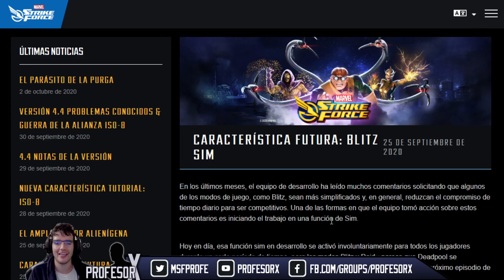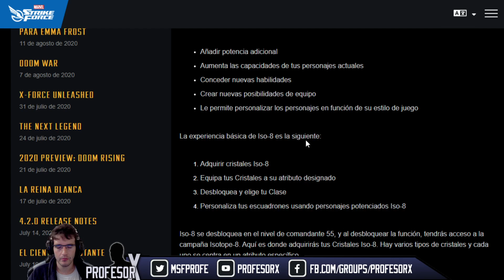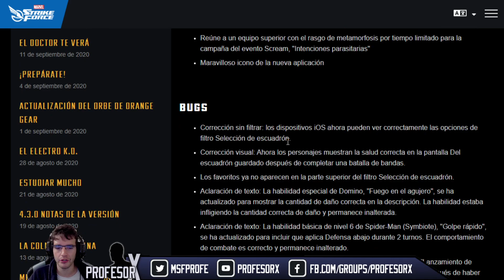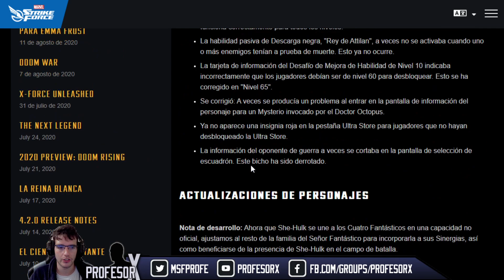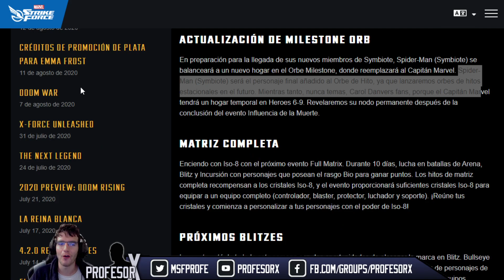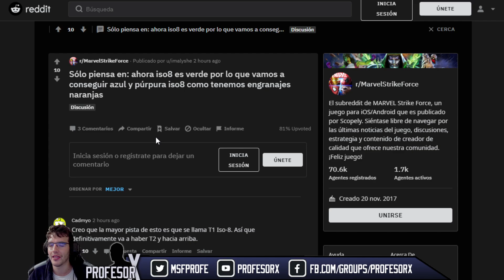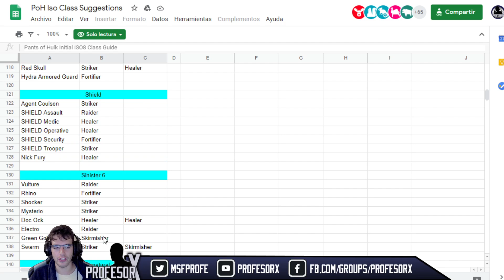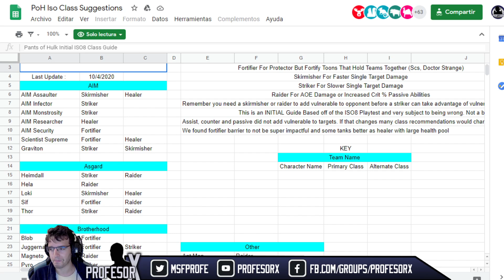Marvel Strike Force: #185 Resumen de la semana, actualizacion, Isos 8 guía y ¡PELIGRO!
Pues como dije en el video... la salud manda y bueno no estaba en plenas facultades para ponerme delante de la camara, y poder hablar, o explicaros nada asi que preferi esperar y no ser el tipico agurriento que lo quiere todo ya a dia uno (como suelo ser vamos...) y preferi ser un poco mas cauto y esperar a estar lo mejor posible y traeros algo medianamente decente con informacion importante que sea de utilidad...

Y hablando de utilidad os dejo por aqui esta bonita guia del ISO - 8 con todos las recomendaciones de PoH en los equipos mas usados (quitando el de devastadores...) y con los ISOS que podrian ir mejor para ellos:

DEJAR VUESTRO LIKE!!!

Espero que os guste este video, y nos vemos en la proxima!!

TAMAÑANAAAAAAAA!!!